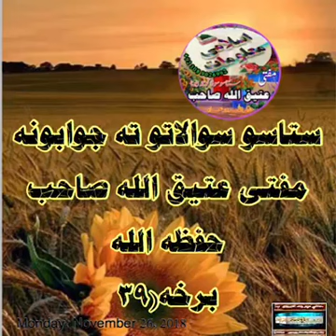مفتی عتیق اللہ صاحب تاسو سوالاتو جوابونا ۳۹